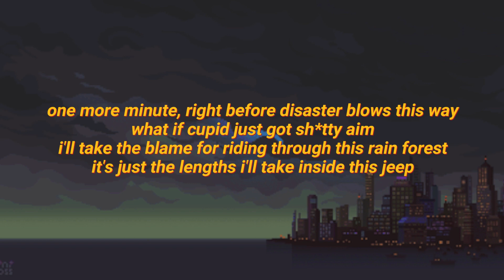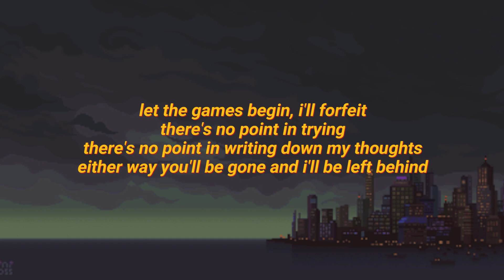Jomie, Powfu & Skinny Atlas - Same Old Same Old (lyrics)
ps// bài này khá là dở, dm playlist juice mới đăng nghe cuốn vcl, replay sáng giờ